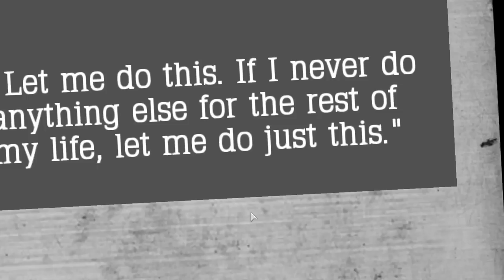Atom Zombie Smasher part 1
In Atom Zombies Smashers you have to save the citizens of Nuevos Aires from an invasion of zombies. You start the game collecting mercenary units and use them to stop the zombies from munching on your civilians.

This will be a standard campaign.